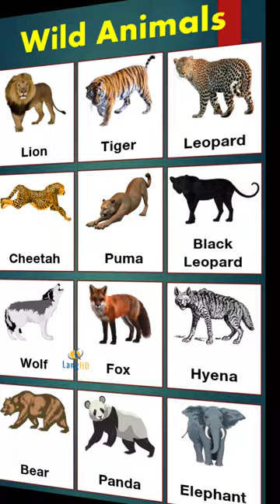Wild Animals Vocabulary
Beginner's English Lesson: Learning Vocabulary for Wild Animals
Welcome to our YouTube Shorts channel, where we embark on an exciting journey through the wild world of animals! In this series, we'll be introducing you to fascinating creatures from around the globe while expanding your wildlife vocabulary.